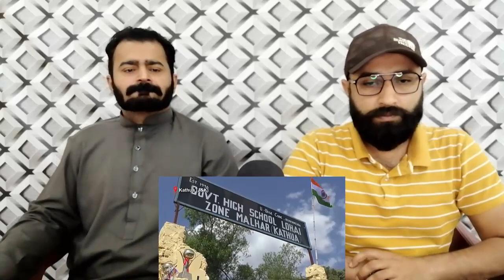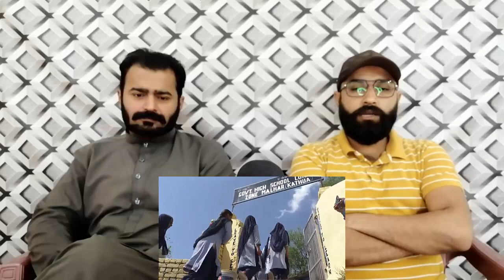J&K Viral girl from Kathua, Seerat Naaz aspires to become IAS officer | Pakistani Reaction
.credits.

we will remove our video thanks ❤